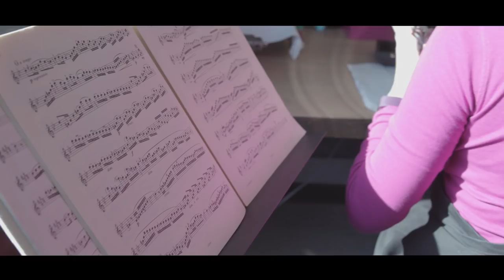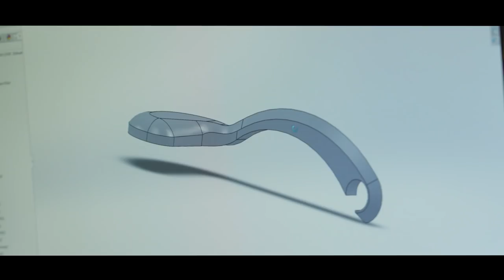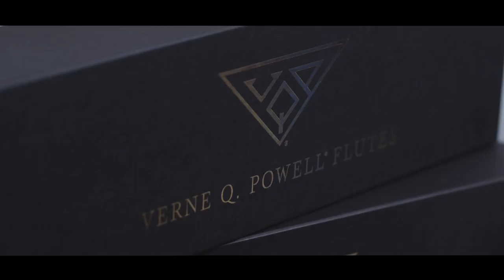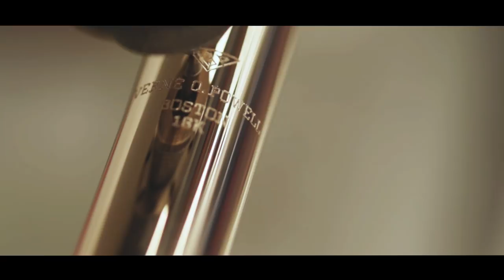The Making of a Powell Flute | VERNE Q. POWELL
The making of a Powell Flute is a renowned process involving the hands of many skilled crafts men and women. Verne Q. Powell Flutes are proudly made in Boston, Massachusetts where we have been building flutes for decades. As a company, we are known for utilizing and perfecting the latest technology to make our flutes better, but we know that certain things are simply better when done by skilled craftspeople than by a machine. For that reason, many aspects of building a Verne Q. Powell Flute have remained essentially unchanged for generations.

We hope you enjoy this look inside the Powell factory.